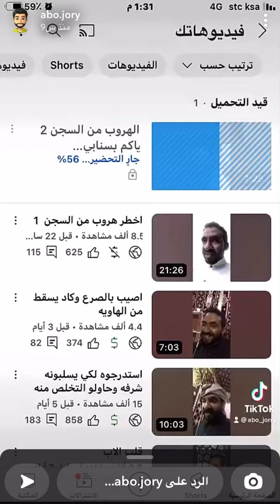جني بعقبة الهدا saee171